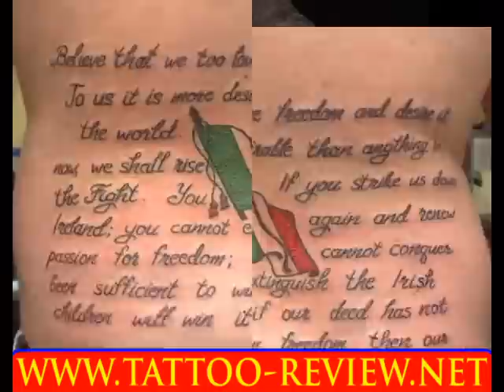Irish Tattoo Designs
Here is a compilations of some cool Irish Tattoo Designs. Enjoy!